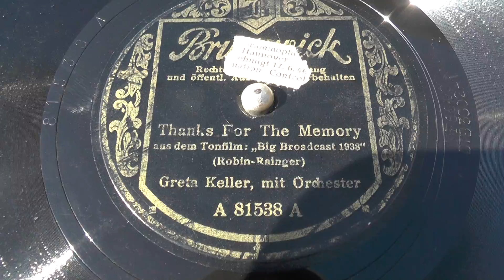Thanks For The Memory aus dem Tonfilm: Big Broadcast 1938 - Greta Keller - 78Rpm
Robin-Rainer
Brunswick-made in Germany oder England ca. 1938 ??
Grammophon ( Schalldose ) von ca. 120 Gramm auf ca 20 Gramm reduziert um die Platte zu schonen, mit einem Gegengewicht.
MfG as Telfs in Tirol Austria :-)